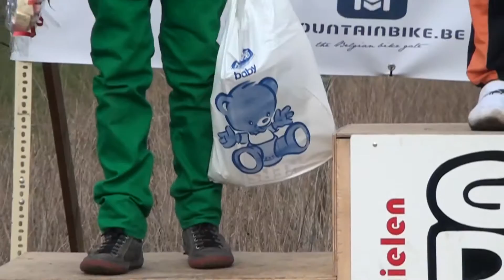Mente MTB Pepingen 30maart2013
Mente haar eerste MTB wedstrijd,zaterdag 30 maart.Bitterkoud, toch nog redelijk zompig in de wei en vooral pittig klimwerk!